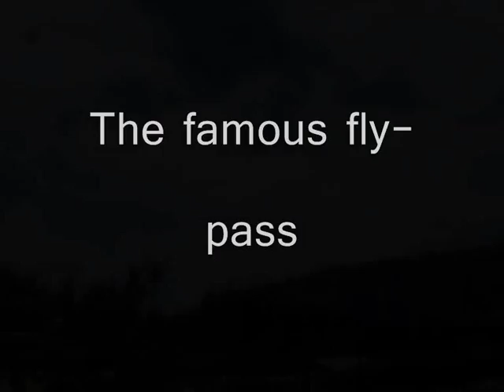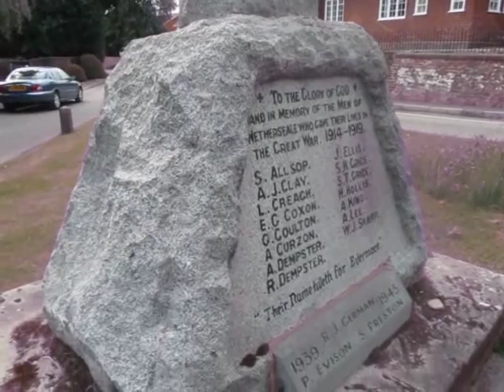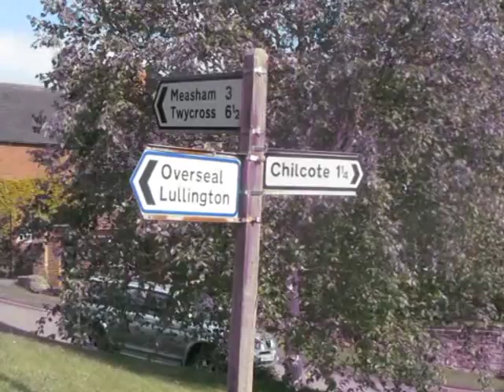Newlands House Fete, Netherseal, South Derbyshire 2013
Firstly, apologizes for the spelling mistake in one of the title clips (less we forget, should be lest we forget).

A fete held once a year at Newlands house, Netherseal, south Derbyshire. Its a grand day out for the family with pony rides, live music and a karate demo to name but a few activities that go on throughout the day. Of course,  the highlight of the afternoon is the WW2 bomber fly pass. It swoops down around 3.00pm with the dam buster music playing in the back ground; a real emotional moment! A great day out for anyone, especially the residents who look forward to seeing everybody at their home, enjoying themselves. All proceeds go towards Newlands house.